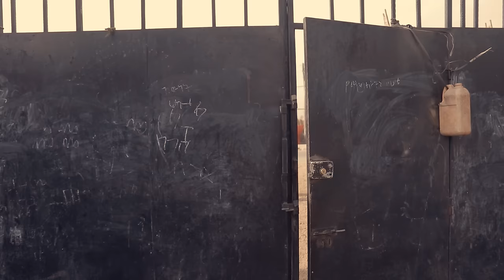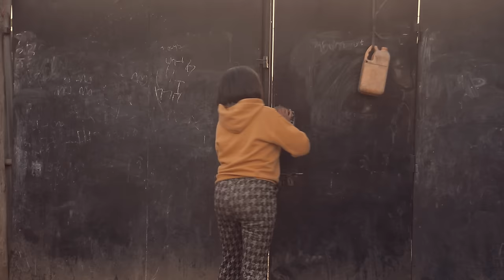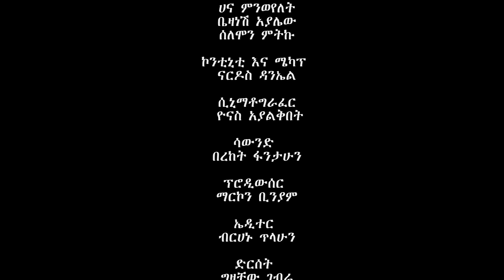🔴ባዶ ፍቅር ሙሉ ፊልም | Bado fkr | Full Length Ethiopian Film 2024 NEW ETHIOPIAN MOVIE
ቻናላቹንን ሰብስክራይብ ያድርጉ ቤተሰብ ይሁኑ